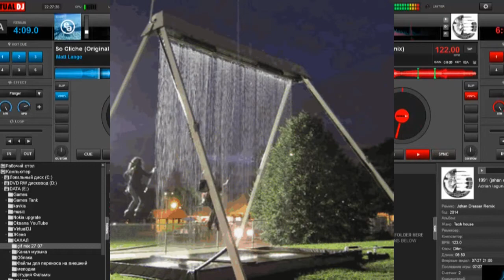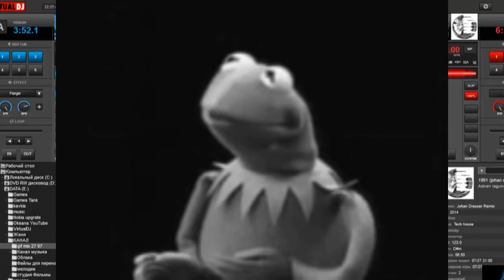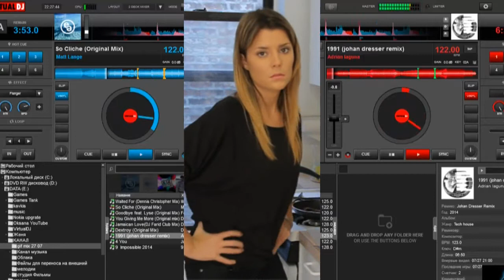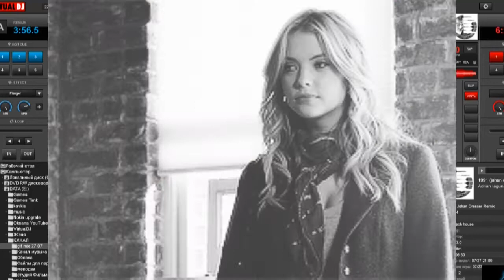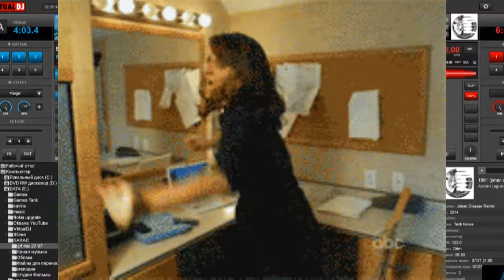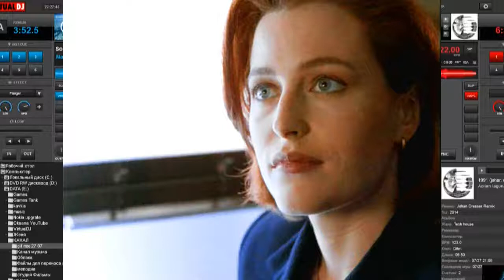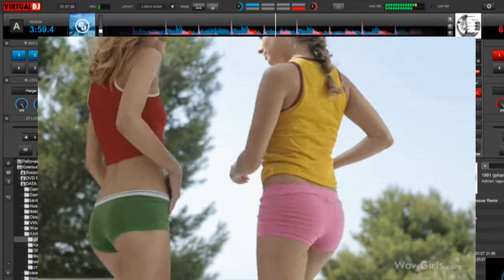GIF MIX 4 YTversion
Видео путешествия по городам Европы, на природе, у моря, в лесочке. Снимали в шесть рук. Иногда тряслись руки, но чаще транспорт. Из отснятого материала компилирую небольшие видео фильмы и украшаю их миксами ( MIX) собственного производства, используя pop dance music